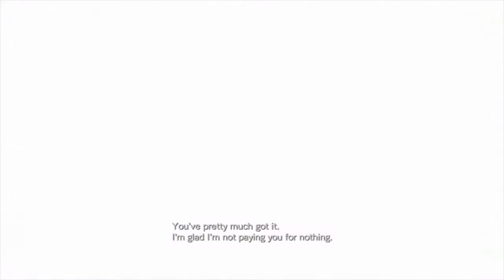OH GOD NO! Resident Evil Revelations Part 11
It got worse